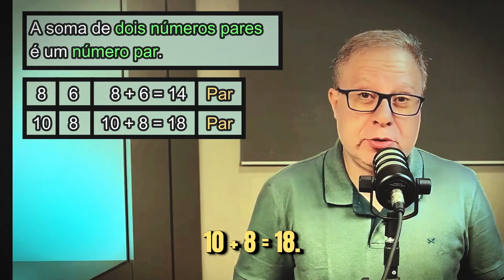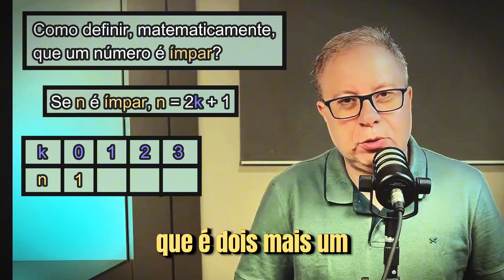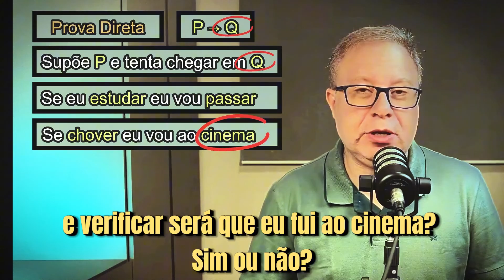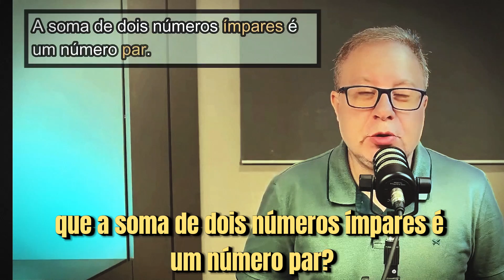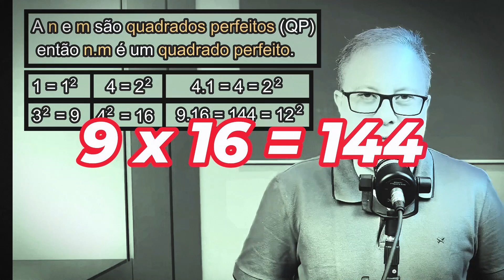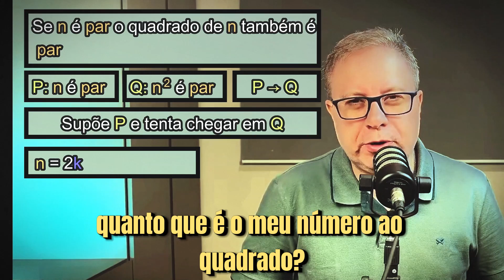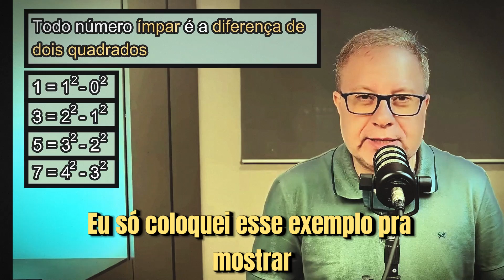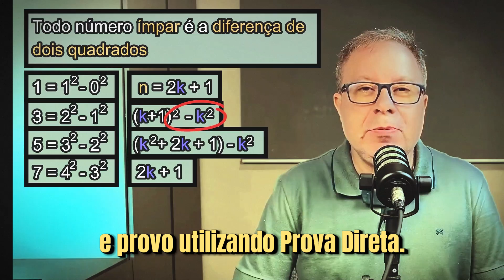Métodos de Prova - Prova Direta - EP 28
Primeiro vídeo sobre Métodos de Prova. Neste vídeo explicamos sobre Prova Direta, um método de prova em que quando queremos provar que P implica em Q temos que supor P e tentar chegar em Q.
Neste começamos explicando como definir formalmente, matematicamente, como representar um número par e como representar um número ímpar. Depois explicamos o que é Prova Direta e mostramos dois exemplos.
Para finalizar resolvemos 5 exercícios de Prova Direta.

0:00 Introdução
0:57 Definição de Pares e Ímpares
3:19 Prova Direta
4:43 Exercício 1
6:38 Exercício 2
8:38 Exercício 3
11:22 Exercício 4
12:32 Exercício 5
15:57 Considerações  Finais